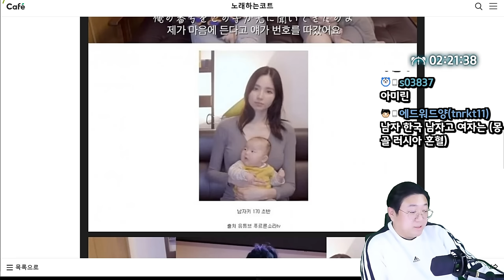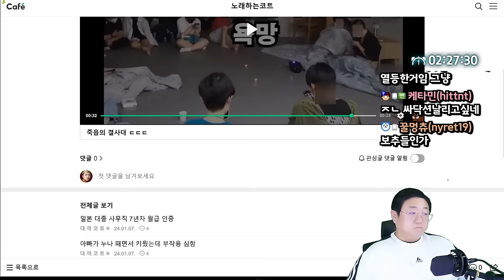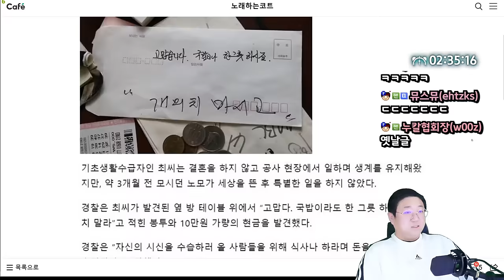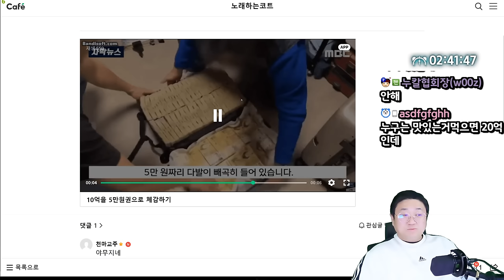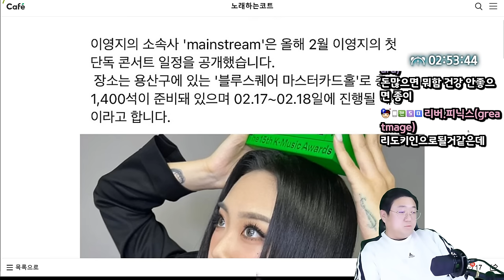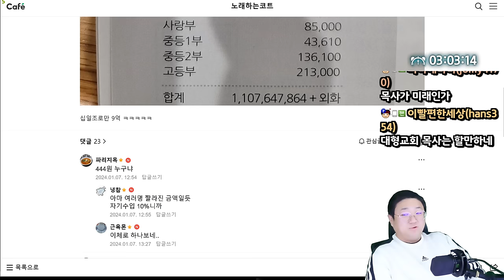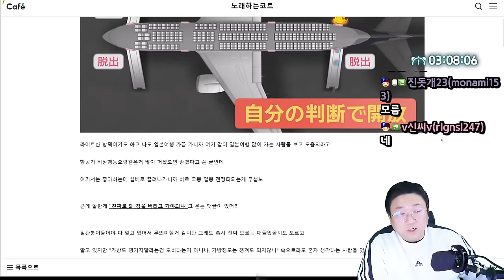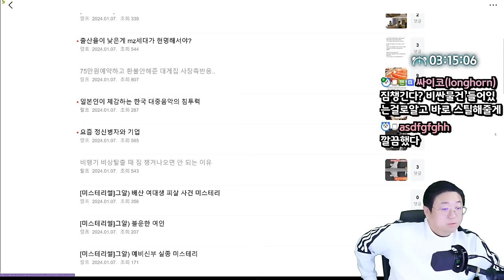포기할때마다 돈입금된다는데.. (24.01.07-3)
[음원출처]